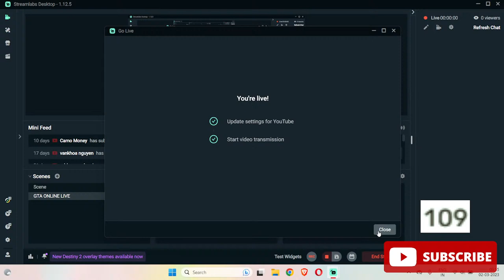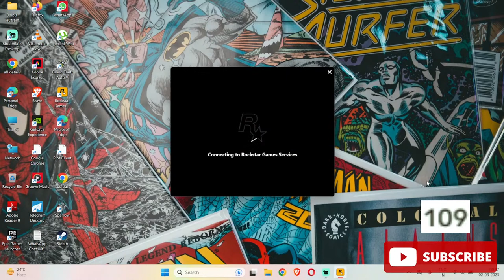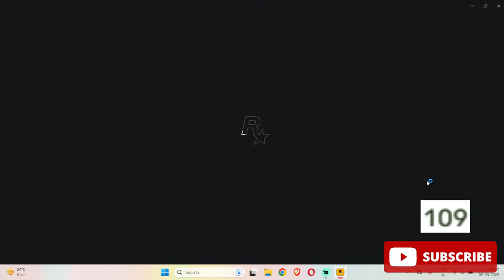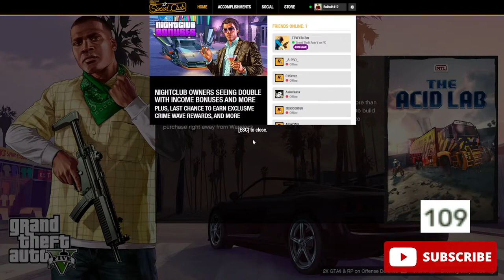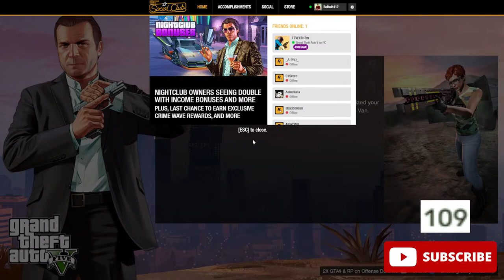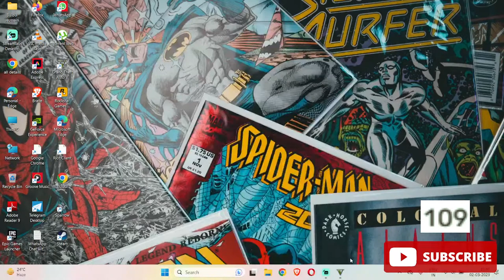Live Now - Grand Theft Auto V